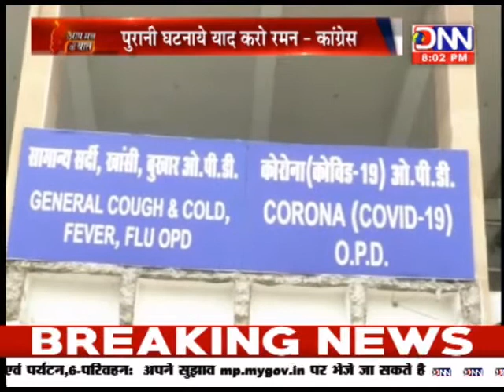DNN NEWS : आप मन के बात : अस्पतालों की लापरवाही पर बीजेपी का वार